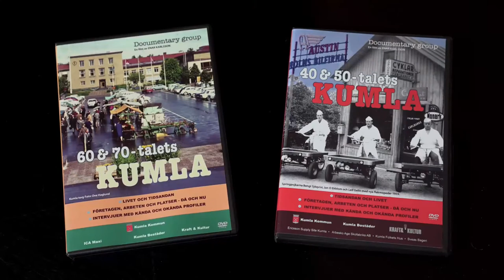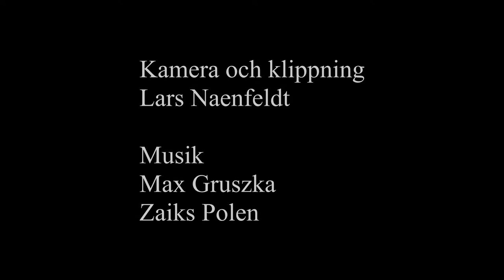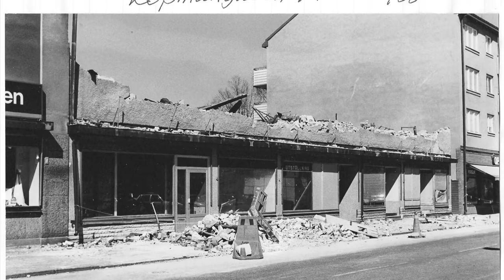Kumla då och nu - Film 3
Bilder från Kumla med berättarröst Esso Engvall.